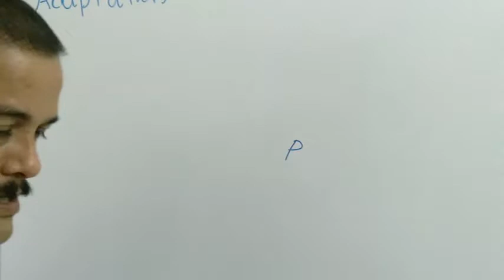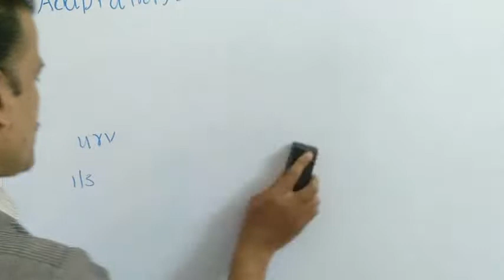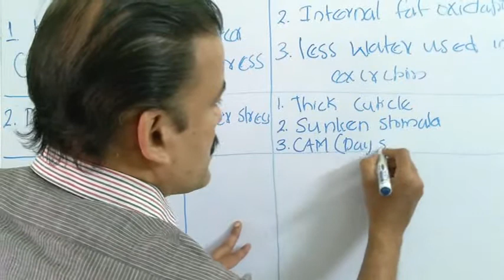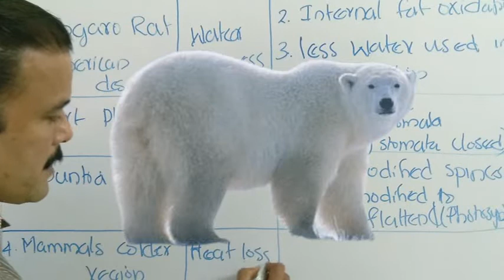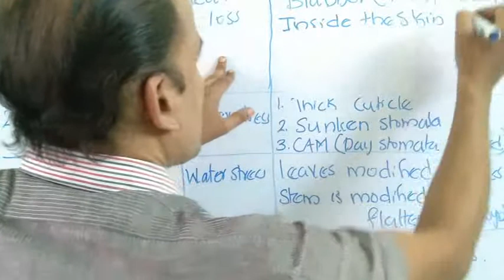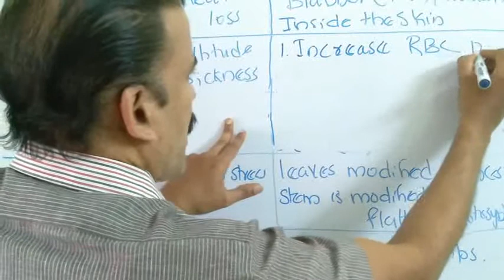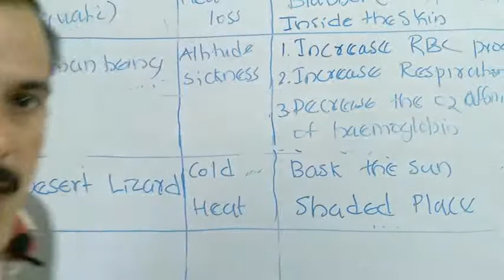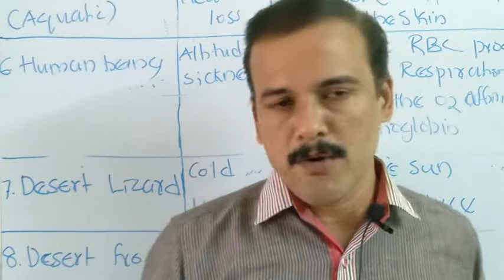+2 BOTANY CHAPTER 6 VIDEO 4